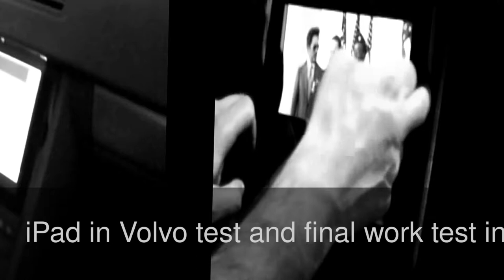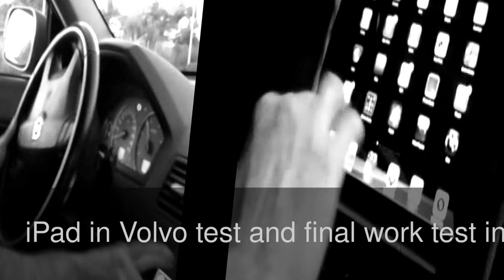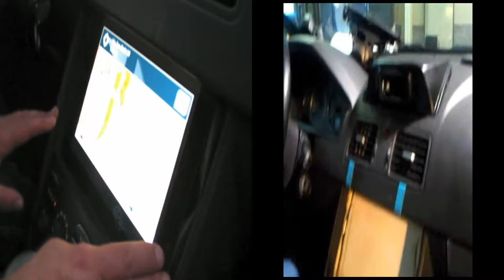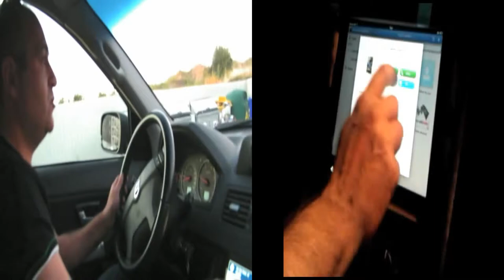officinenuccio video 3D iPad install in Volvo xc 90 officinenuccio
iPad2 in car officinenuccio Volvo xc 90, ipadincar officinenuccio